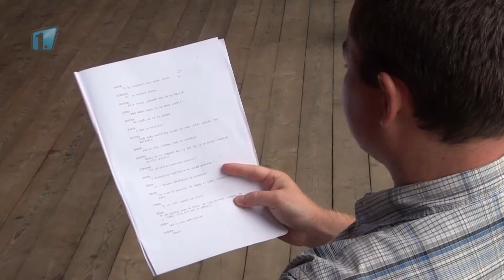Michalovice: Připravuje se prázdninová divadelní akademie